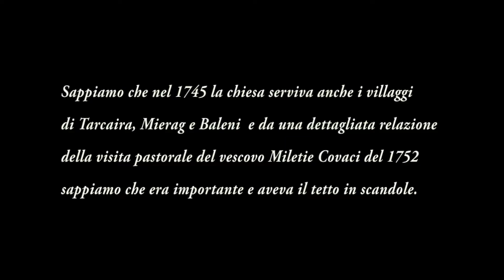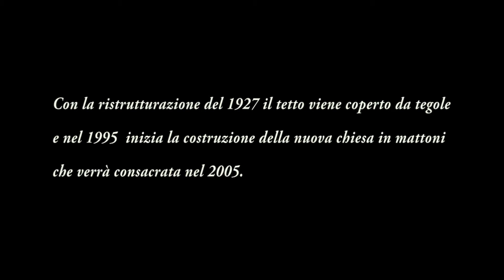Chiese di legno del Bihor - La chiesa dell'Ascensione di Totoreni Tarcaia - Biserici de lemn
La prima menzione del villaggio di Totoreni è del 1580 mentre la chiesa, ad abside poligonale, fu eretta nel 1697. Sappiamo che nel 1745 serviva anche i villaggi di Tarcaita, Mierag e Baleni. Nel 1818 fu ristrutturata con ripittura degli interni e nel 1927 il tetto in legno venne ricoperto da tegole. Nel 2005 con la consacrazione della nuova in muratura la chiesa in legno viene dismessa.